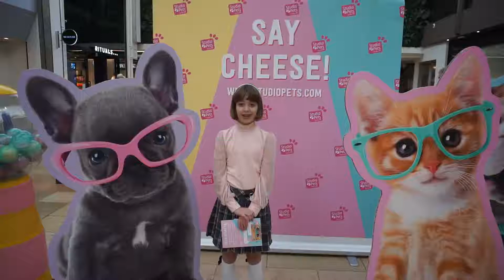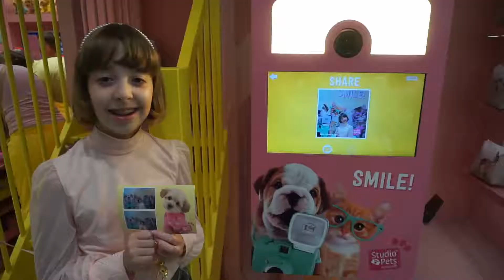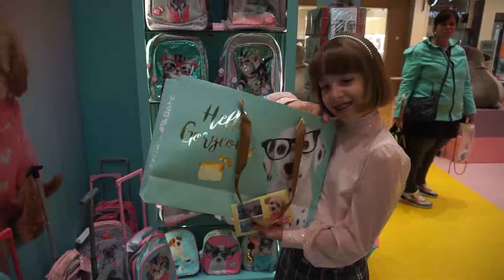Echt Alandra - Opening 1ste Studio Pets winkel in het Stadshart Amstelveen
Vandaag neem ik jullie mee naar de opening van de allereerste Flag Ship Store van het schattige merk "Studio Pets" in het Stadshart Amstelveen. Ik doe een mini interview met Linde, de Project Manager van Studio Pets en laat je de meest schattige items zien. Kijk je mee?
Hi! Ik ben Alandra en in mijn vlogs op "Echt Alandra" neem ik je mee in mijn wereld. Ik ben gek op fashion, styling, shoppen en lekker eten en natuurlijk lekker kletsen met mijn vriendinnen.

Je vindt mijn vlogs terug op mijn eigen kanaal "Echt Alandra".
En vergeet natuurlijk niet een duimpje omhoog te doen als je mijn vlog leuk vond.

Alandra: @alandraroaldthor_modelpage
Studio Pets: @studiopets
Stadshart Amstelveen: @stadshartamstlvn